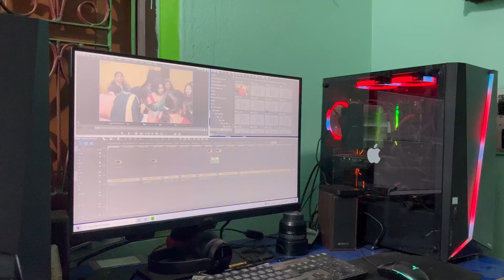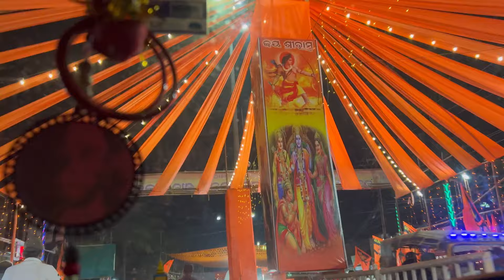Sajei Hauchhi Bhadrak || Vlog#391 || Pandab Vlogs || New Odia Blog || Odia Blogger